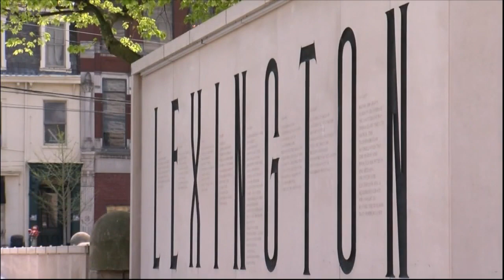Garrard County cancels football season due to COVID-19